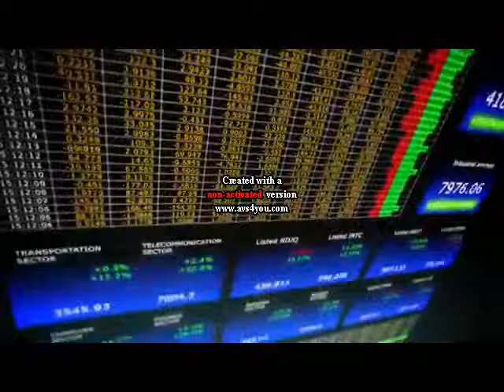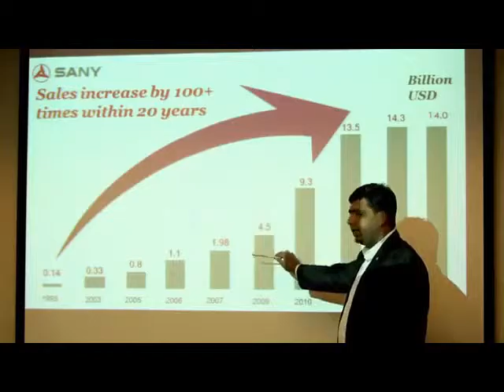SANY GROUP' (Inde)